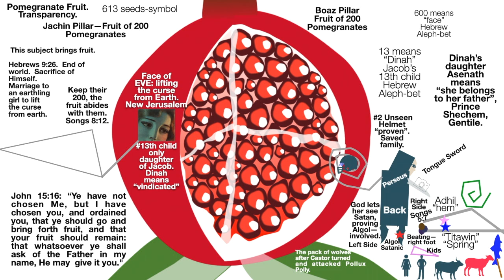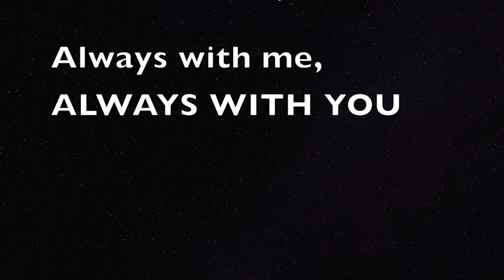Pomegranate Seeds 613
Zechariah  Chapter Three--the Judgment Day--one day in Heaven's court while the defendant walks around on earth unaware that her Judgment Day has come.  The curse is lifted from Planet Earth in one day.  The Verdict of the Judgment of Vindemiatrix, a single harvestress who begins the harvest.  God takes up the case of the widow and fatherless against their enemies.  Satan is on the right side--Algol, the head of the evil angels.  The King of kings of the Song of Solomon stands as He does not have David's throne yet due to the criminal's death on the cross, though sinless.